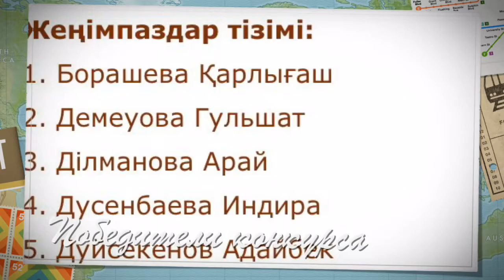Финансовая поддержка сельскиx предпринимателей